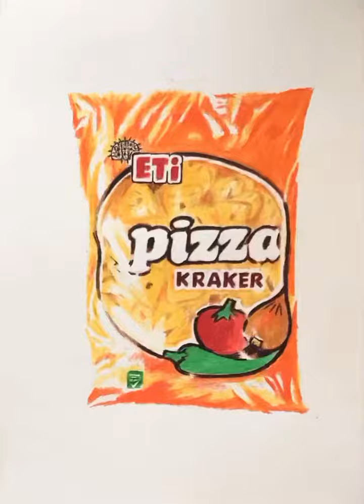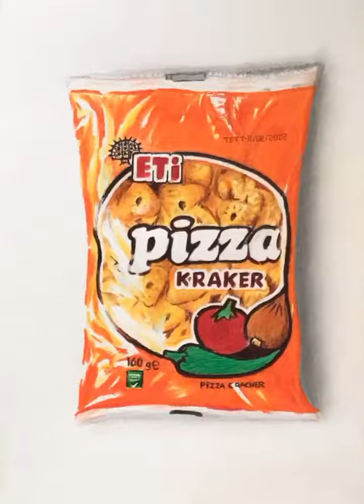Yeni 3D Eti Pizza Kraker Çalışmam 🍕 🥨 KANALIMA ABONE OLURSANIZ ÇOK SEVİNİRİM🙏🙏🙏